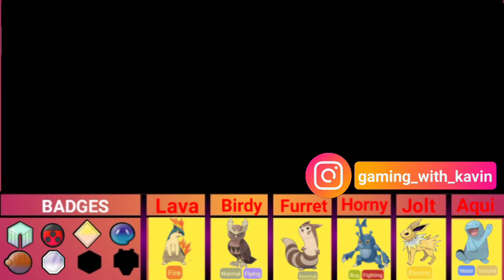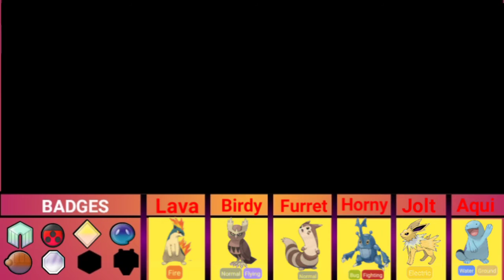C'mon let's play Pokemon Heart Gold Part 15- Lake of Rage and Team Rocket HQ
Hellllllooo friends! Welcome to my channel Gaming with Kavin.Today's video is very interesting so please watch it fully.If you like this video give a smash on like button and if your friends like it means share this video and hit the red subscribe button and give a click on the bell 🔔 icon.So you can get my instant updates.
If you didn't follow me in instagram click the link 🔗 below.

This video is about our battle in Lake of Rage and Team Rocket HQ.

Bye 👋👋